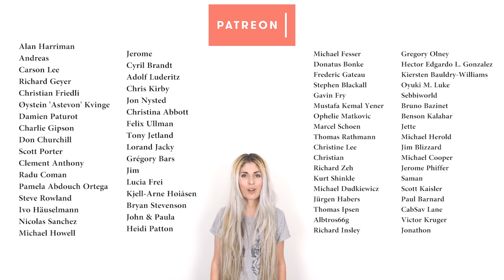Borderline - Julia Westlin (Official Music Video)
GEARS:

Piano: Yamaha Clavinova CLP-665GP
Microphone: Shure SM7B
Headphones: AKG K872
Audio device: Audient iD14
Audio preamp: Cloudlifter cl-1
DAW: Steinberg Cubase, Wavelab
Audio Plugins: Sonnox Oxford Bundle, SoundToys, Acustica Audio
Camera: Sony A7iii Dji Ronin-S
Audio Recorder (Speech): Zoom H4N
Video Editor: Adobe Premiere Pro
Post Production: Red Giant Magic Bullet Looks

LYRICS:

It's of the essence
words like violence to the skin
it's in their silence
where the angels dies
hundreds of voices
they say, it's all in your mind
but i wonder, yeah i wonder
where the angels fly, tonight
Borderline...
let me follow to the other side
no one hear, out there they critizise
We fall aside through hopes and through our minds

Mmmm.

Silence my voices
they say, what have you done
it is not quite at all what it used to be
take it back, give it back, it's all over me...

Lost in their silence
louder, louder each time
my mind reaching up into outer space
while the self wanders off to another place...

Borderline...
BREAK X1
Borderline...
no one here, out there to critizise